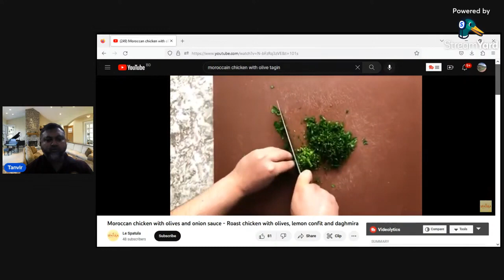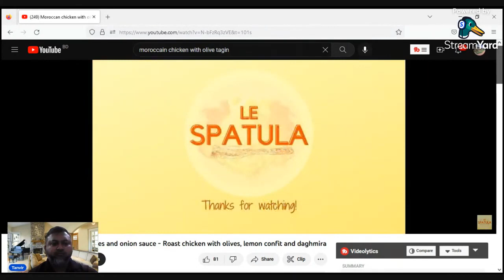Today's Recipe: Chicken with Olive.